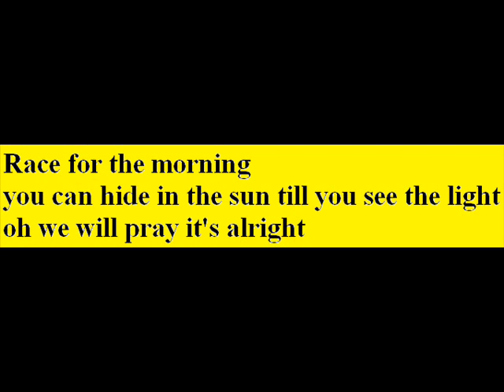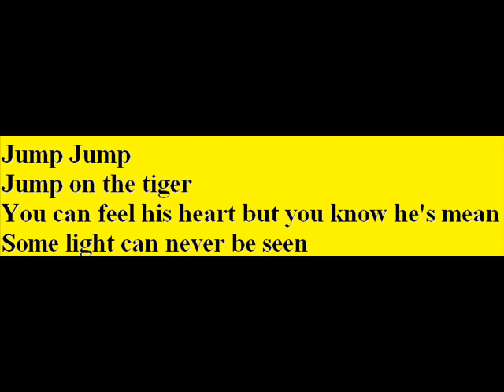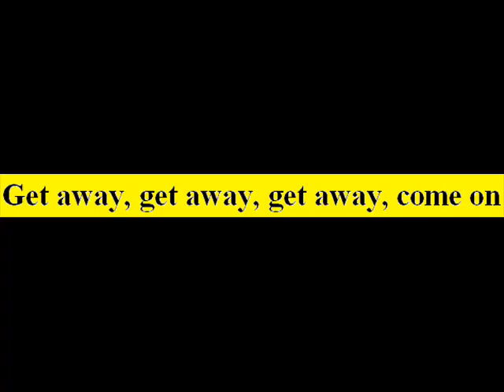Holy diver - killswitch engage (with lyrics)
A video that i made but everything that i made it with i give the credit to the copywrite owners
so they have no reason to delete this video and please enjoy,
i did not intend to go on about copywrite but if it must be done the it will be!